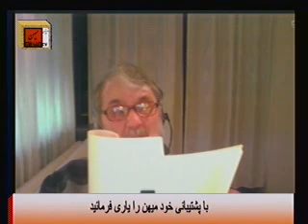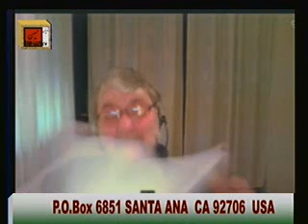تاریخ سینمای جمهوری اسلامی تحقیقی از بصیر نصیبی : چگونه به نظام اهریمن باز میگردند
سعید بهبهانی در برنامه روزانه خود در تلویزیون میهن  گفتگوئی دارد با  بصیر نصیبی درباره تاریخ سینمای جمهوری اسلامی